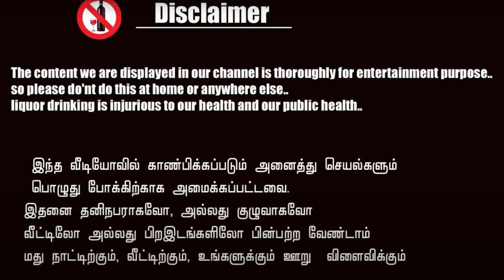CARLSBERG BEER Review Tamil | Best Drink Review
Hello everybody,
It's Alexa here! We provide you a detailed insight of regularly consumed Drinks. I’ll be reviewing, experimenting with unique combinations of ingredients, often ending with interesting results.

** Earphones recommended **

This is my review of the CARLSBERG BEER in Tamil

1.  Introduction, Appearance & Bottle labeling
2. Nosing & Raw Taste
3. Taste & Flavour
4. Recommended Glass & mixing
5. Rating & Mabbu meter

Team :
Performed by: ALEXA [ Anand AnbuMani ]
Concept, Shot and Edited by : ARU [ Arumugam KANNAN ]